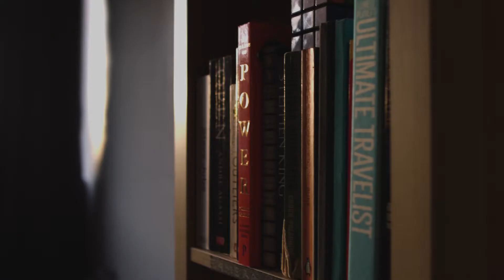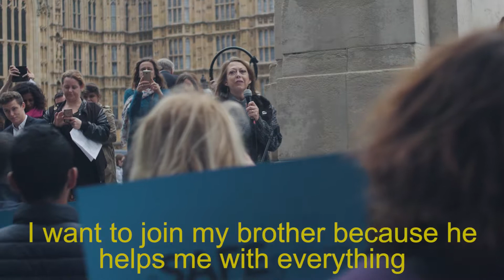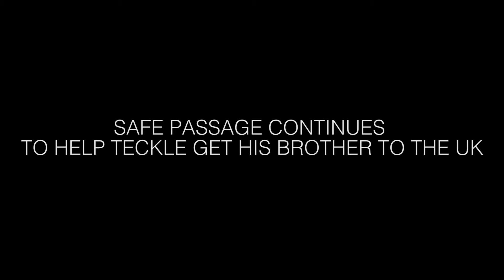Teckle's Safe Passage Story